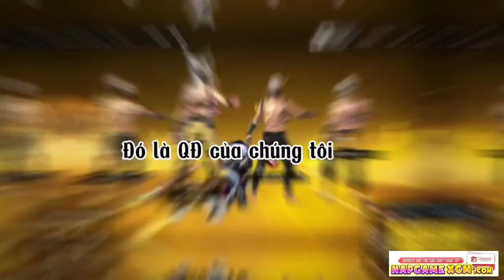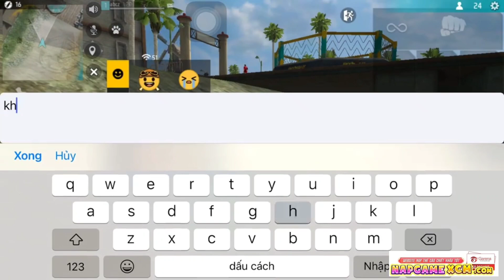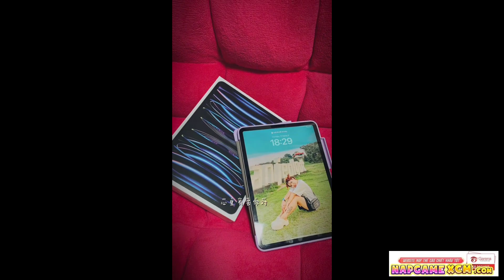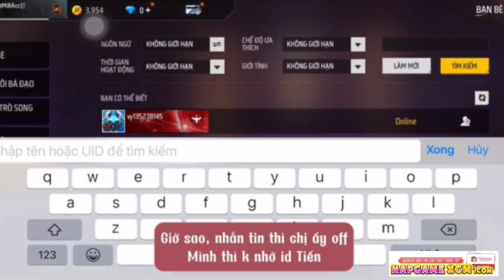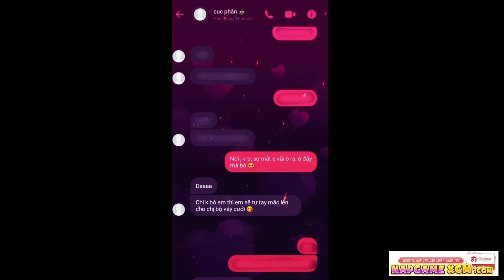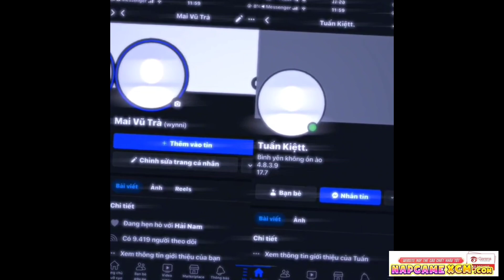Tik Tok Free Fire | Những Video Dễ Thương Hài Hước Và Vui Nhộn hay thú vị Phần 105 | KHANHCTV😜😜